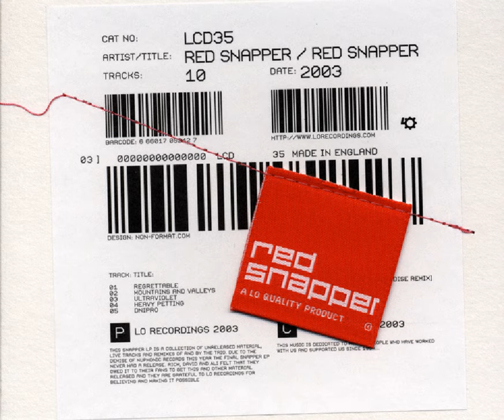4 Dead Monks (live)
4 Dead Monks (live) · Red Snapper · Red Snapper

Red Snapper